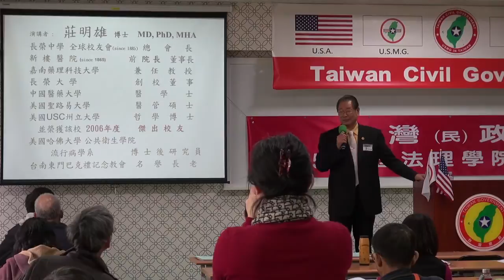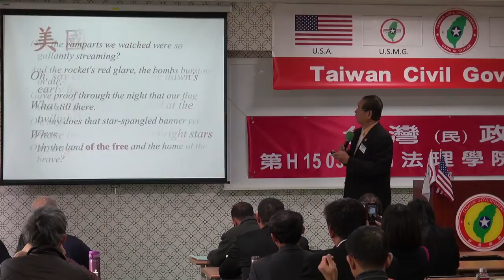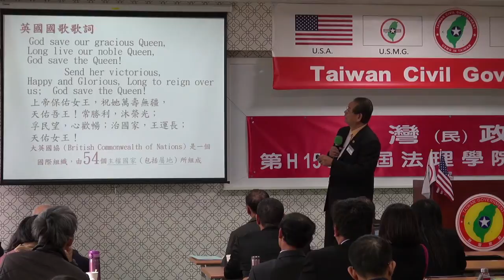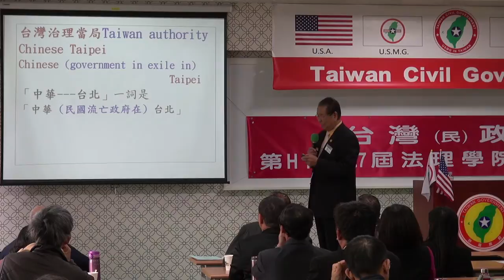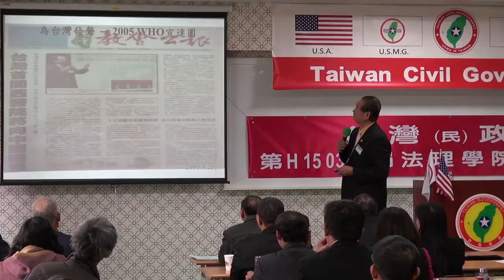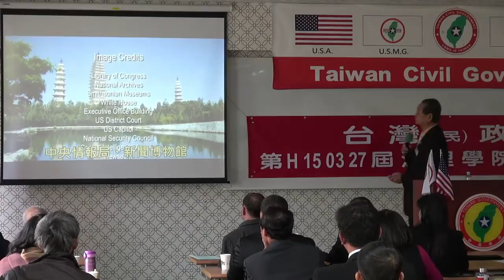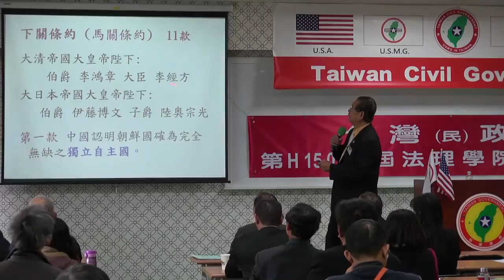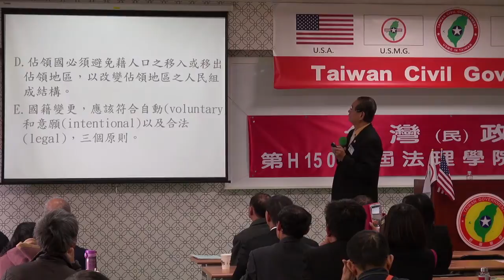150328-4-目前台灣的實際國際地位-莊明雄-台灣民政府第H150327屆高級行政參議班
150328-4-目前台灣的實際國際地位-莊明雄-台灣民政府第H150327屆高級行政參議班